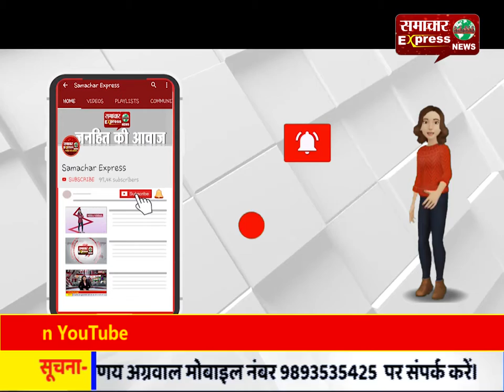कोविड-19 के बावजूद करनाल जिला में स्वास्थय सेवाएं नहीं होगी बाधित!